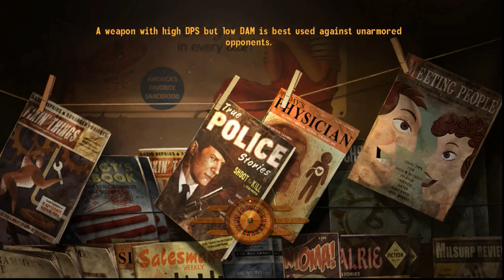Fallout New Vegas Modded:Beyond The Boulder Dome:Episode 4"Cats and Cannibals"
These are all from nexus.Due to some mods not allowing other's to distribute their mod i'll just put the name
Advanced Desert Ranger Helmet
Advanced Recon Stealth Armor
Advanced Recon Thermal Nightvision
Caesars New Regime - Legion Overhaul
Gas Masks of the World
Drags Casual Courier
Mercenary Wanderer
Modern Gunslinger Armor - For Breeze Male Bodies
new ranger armors
Spice of Life - Variety Armor and Clothing Robert Breeze Type3
Mission Mojave - Ultimate Edition - MMUE 12
NVAC - New Vegas Anti Crash
Cornucopia Grocery Store V1 - Cornucopia Grocery Store V_1
Goodsprings Home - GSPlayerHome
Ritas Cafe - Ritas Cafe ESM Version
Delilah- Mojave MD - DelilahMMD1v7FULL
Follower Home Marker - Follower Home Marker
JIP Companions Command & Control
Lunette-Updated And JIP Addon
RobCo Certified - New Vegas - RobCo Certified - BETA
Unlimited Companions - Unlimited Companions 101
Willow - A Better Companion Experience - NVWillow v1.09
Bottle That Water - Bottle That Water 1_040
Cover Based Stealth Mechanics - Cover Based Stealth v1-07
DK_BulletTime - DK_BulletTime_114
ELECTRO-CITY - Relighting the Wasteland - ELECTRO-CITY v12A
Explosives Recipes - ExplosivesRecipes_0_3
Interior Lighting Overhaul - Interior Lighting Overhaul 6-9 - FOMM - NMM
Grenade Hotkey
JIP Fast-Travel Anywhere with Random Encounters - JIP Fast-Travel Anywhere
More Perks - More Perks 2_4_6
More Perks - More Perks for Companions 1_0_6
More Perks - More Traits 1_1_5
Nevada Skies - Weather Effects - Nevada Skies
New Vegas - Enhanced Camera - Enhanced Camera
Nights are Darker - Ultimate Edition - Nights are Darker
Project Nevada
Project Ultimatum - Project Ultimatum - English 9dot1
Pushabilitator - A Balanced Combat Push Mod - Pushabilitator Ubdate 2 Fix
rePOPULATED WASTELAND - rePOPULATED WASTELAND v2A
Sprint Mod - Sprint Mod FNV v1-4
The Strip Open - The Strip Open V1-4
Weapon Mods Expanded - WMX - Weapon Mods Expanded v1_1_4
CASM with MCM
FlashlightNVSE
Invisible Wall Remover - IWR 1_0_2
Kobu - Better Binoculars - Better Binoculars 2-1
NVR - Common Functions Library - NVR_ExtraActionsLib
NVR - Common Functions Library - NVR_ExtraActionsToggle_Crouch
Roleplayer's Alternative Start Fallout New Vegas
The Someguy Series - Someguy Series 2 dot 0
CaliberX
Collision Meshes - Collision Meshes
NMCs_Texture_Pack_For_New_Vegas - NMCs Textures NV SMALL Pack SINGLE FILE FOR NMM(Had issues with medium and large)
Official Pipboy Readius - New Vegas Edition - v1-1-02
A World Of Pain (AWOP)
AWOP Compatibility Patches
AWOP Dead Money 2
AWOP Revisions
AWOP Weapon Mod Patches
NPCs Travel - FNV NPCs Travel
Beyond Boulder Dome
New Vegas Bountie 1 & 2
Saxxons Quest Collection
Delilah - Alternative Voice Pack - Delilah Alternative Voice Pack 10/26/2015 7:13:33 PM  1.0 tostikaas
Fallout Character Overhauly 2.0
Mobile Truck Base:Crate Truck
The Weapon Mod Menu
cellHud
MCM
UIO
uHud
JIP NVSE Plugin
Lutana's NVSE Plugin
Weapons of The new Milenia
Jip Selective Fire
Combined Weapons
WRP
The Groovatron
Weapon Animation Replacers
New Vegas Stutter Remover - NVSR_4-1-36
Fellout 1_4_1
Wasteland Seeker Armor
Wasteland Soldier - NV Edition